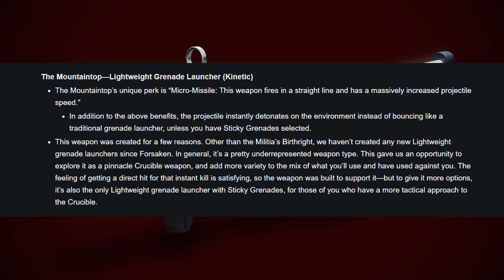Best setup to get MOUNTAINTOP grenade launcher! Militias Birthright GOD ROLL!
Hey guys! In this video I give you guys my thoughts on what I think is the best and easiest way on how to get the Mountaintop pinnacle grenade launcher in Destiny 2 Forsaken Competitive. This will include a triple grenade launcher with lunafaction boots and rifts with Well of Radience! Could also work with rally barricades for titans.